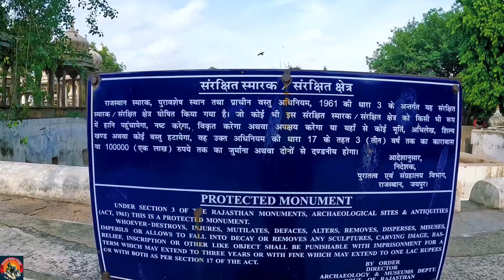Udaipur Travel vlog-1 udaipur | bohra ganesh ji | mahasatiya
Mughal Architecture
Forts and Palaces
City Palace
Jag Mandir
Sahelivon-ki-Bari
Bagore Ki Haveli
Sajjangarh Monsoon Palace
Fateh Sagar Lake
Pichola Lake
Udai Sagar Lake
Vintage Cars
Rajput History
Raiasthani Folk Music
Camel Safari
Elephant Ride
Traditional Attire
Colorful Markets
Rajasthani Jewelry
Rajasthani Paintings

Scenic Beauty
Sunset Views
Romantic Getaway
Luxury Travel
Street Markets
Local Crafts
Festivals
Adventure Sports
Boating
Wildlife
Havelis (Mansions)
Mewar
Lakeside Retreat
Traditional Dance
Rajasthani Cuisine
Photogenic Spots
Offbeat Experiences
Temples and Shrines
Handicrafts
Cultural Festivals

Udaipur
Rajasthan
Travel
Vlog
Adventure
Heritage
Culture
Palace
Lake
City of Lakes
Royalty
Architecture
Sightseeing
Exploration
Local Cuisine
Landmarks
Tradition
History
Temples
Nature

"Udaipur: The Venice of the East - A Visual Spectacle in Rajasthan"
"Rajasthan's Gem: Udaipur's
Architectural Marvels and Cultural
Delights"
"Udaipur: A Royal Journey through
Rajasthan's Princely City"
"Exploring Udaipur: Palaces, Lakes, and Legends of Rajasthan"
"Udaipur: Where History Comes Alive -
A Heritage Trail in Rajasthan"
"Udaipur: The City of Lakes Beckons -
A Visual Feast in Rajasthan"
"Udaipur Diaries: A Dreamy Sojourn in
Raiasthan's Romantic Retreat"
"Udaipur Travel Vlog: Colors, Cuisine, and Charisma of Rajasthan"
"Udaipur Unplugged: Offbeat
Experiences in Rajasthan's Jewel City"
"Udaipur: Regal Residences and Royalty in the Heart of Rajasthan"